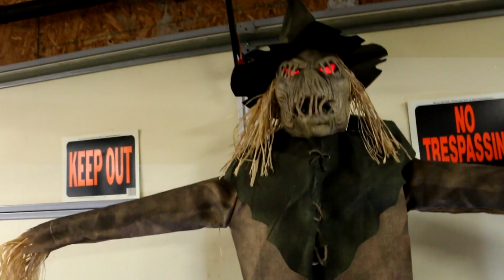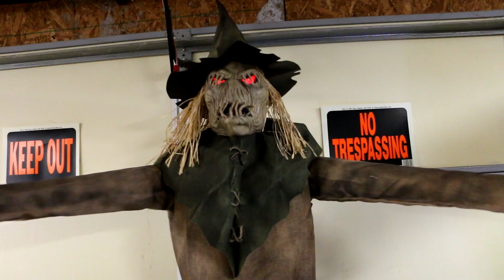Seasonal Visions Animated Looming Strawman Halloween Decoration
More Halloween Videos Coming Soon!